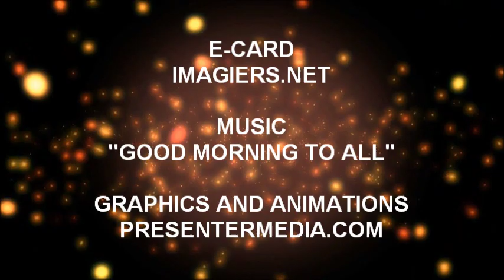JOYEUX ANNIVERSAIRE JONATHAN !!!